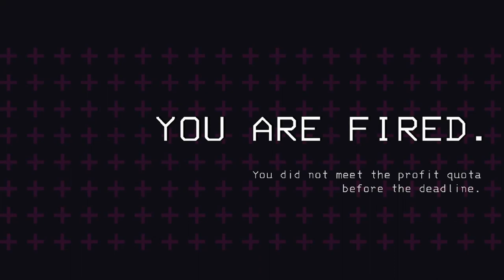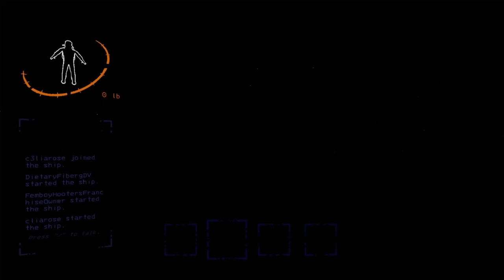The Evil Teapot: Lethal Company funny moments 01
Audio levels should be much better in the next video, I did my best to bully them into submission with compression o7